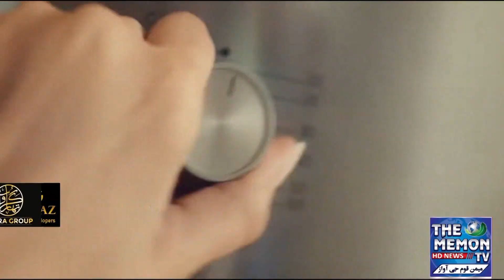23rd Episode:"Ramzan Dastar Khuwan" Chef Mahreen Moton || Meethe D Samosa